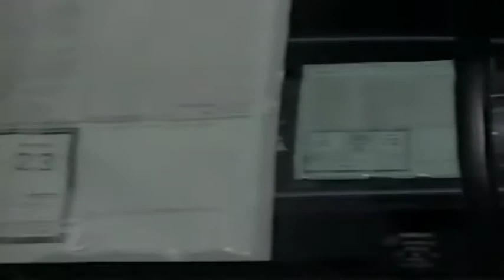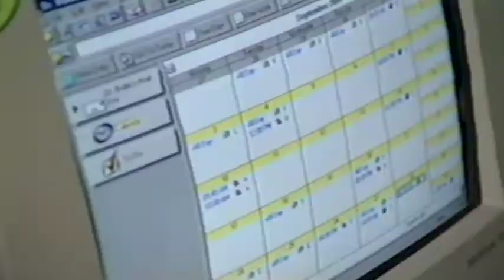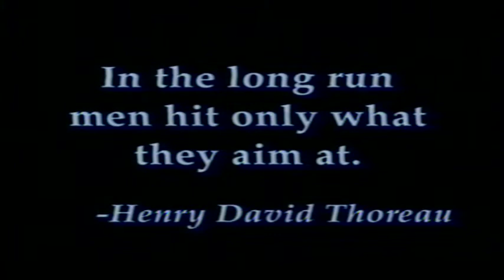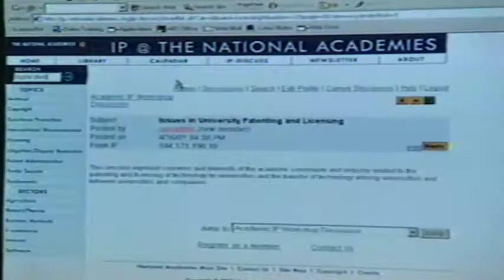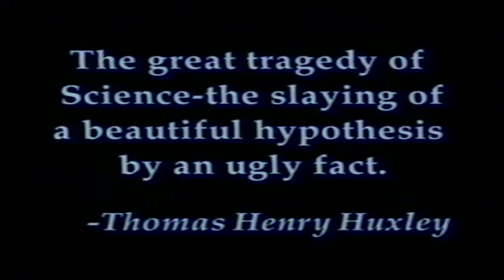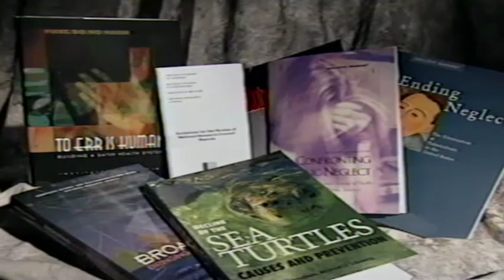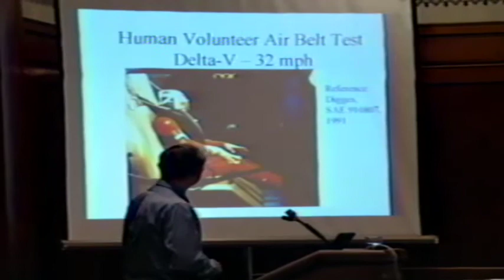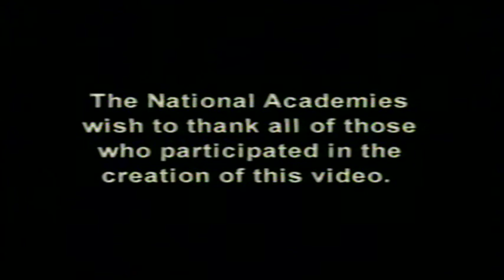The National Academies The Committee Process from Beginning to End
Archival Video explaining the National Research Council Committee Process.  Originally aired in the 2000s.